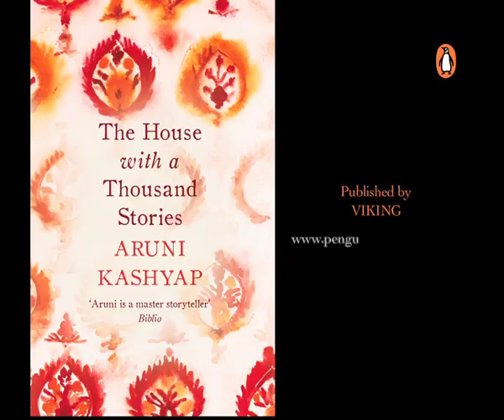Book Trailer - The House with a Thousand Stories by Aruni Kashyap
The House with a Thousand Stories by Aruni Kashyap.